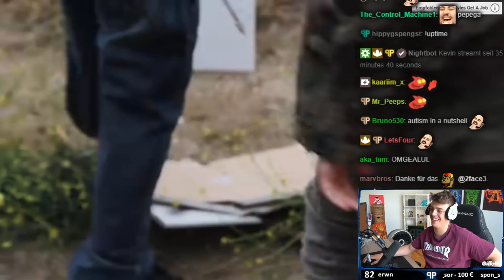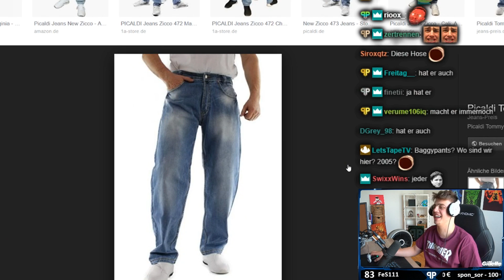Emote Talk mit Nico 😂👌🏼 | Papaplatte Highlights